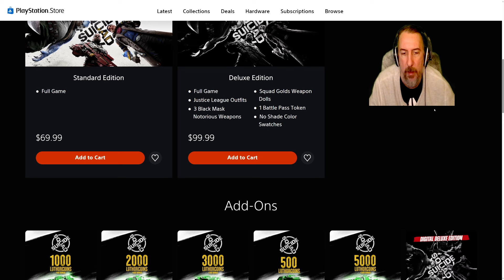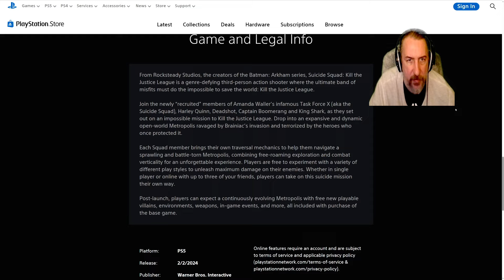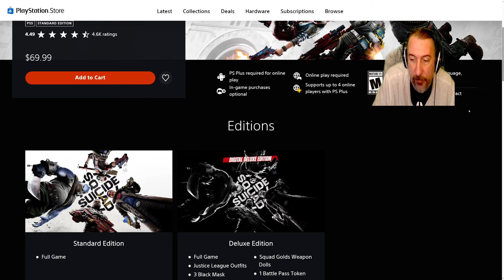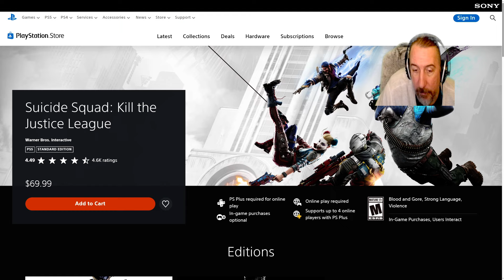Just say No to this Game - Rocksteady What Happened ??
Any game that is an Online Service only Game , it should be Free to Play , I'm really surprised that Developers from Rocksteady would take this approach to do this kind of move of quick cash grab . But hey Greed is very common these days .